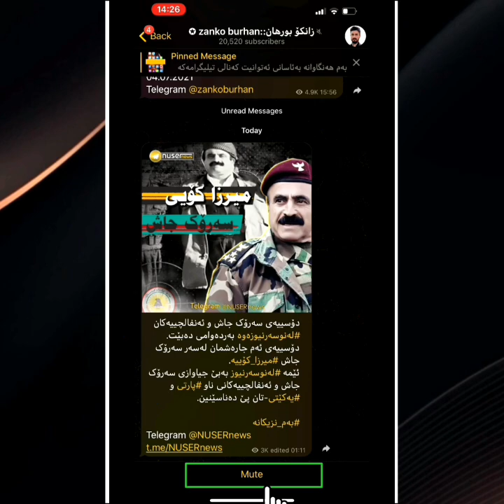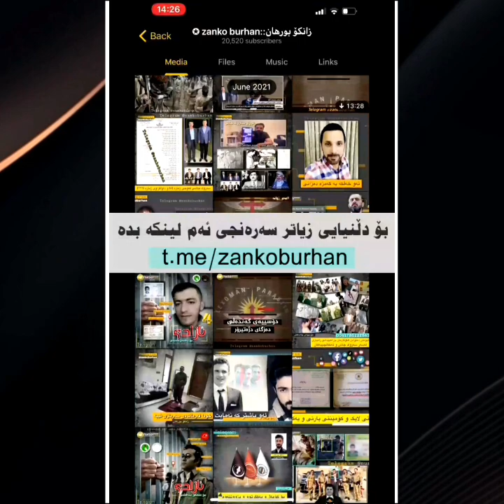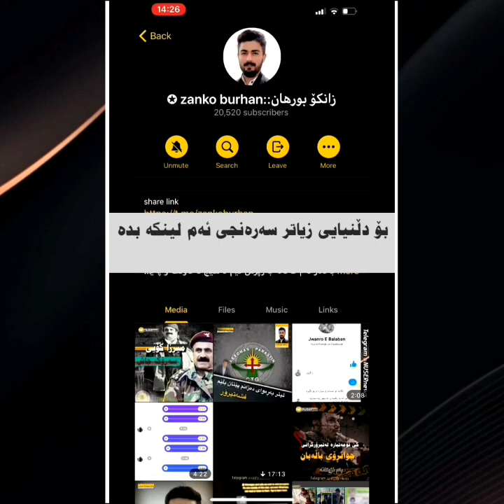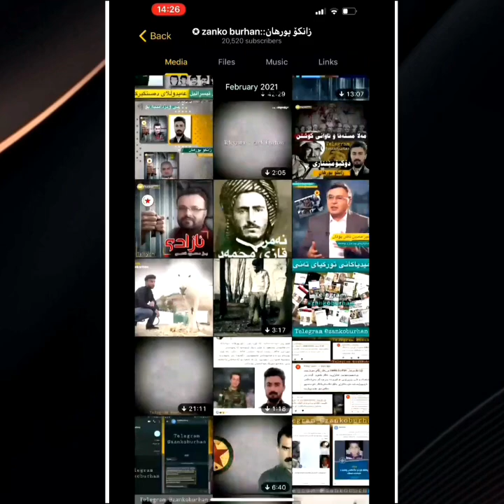چیرۆکی کوشتنی گەنجێکی گەرمیانی لەلایەن پەکەکەوە